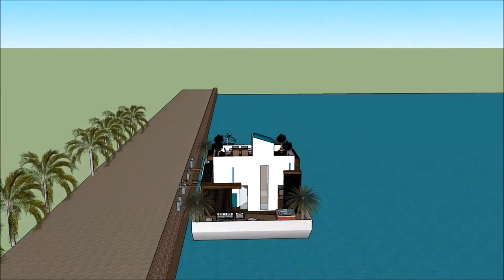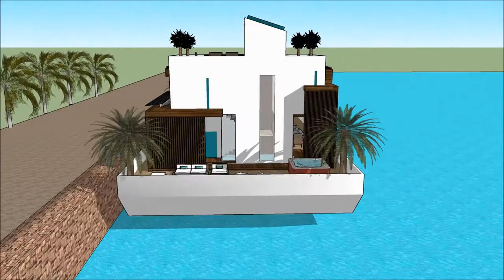Taigh gaelic Sketchup ailtear ailtireachd taigh uisge 3d sketchup Chaisteil Lùchairt Dublin Scotland